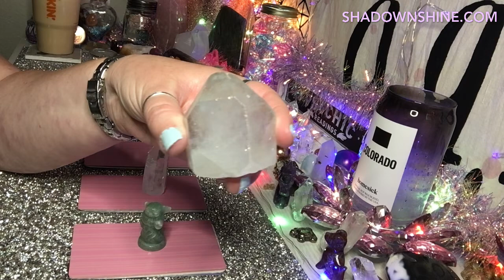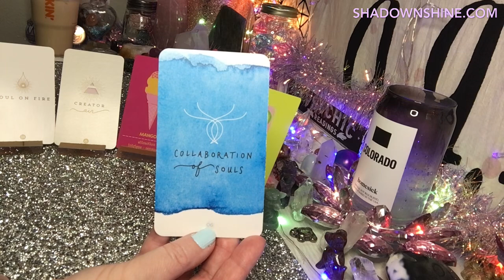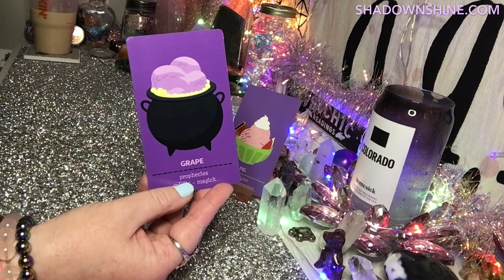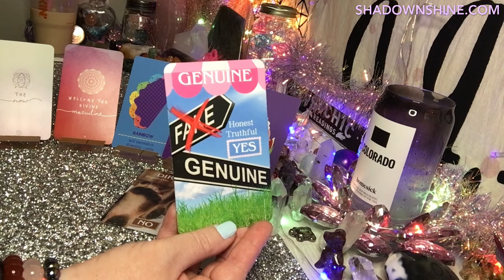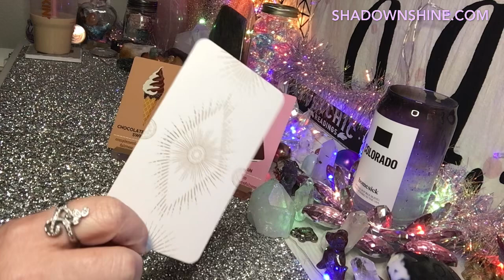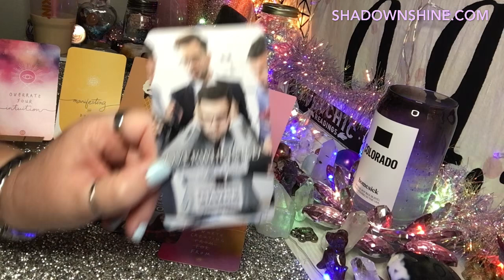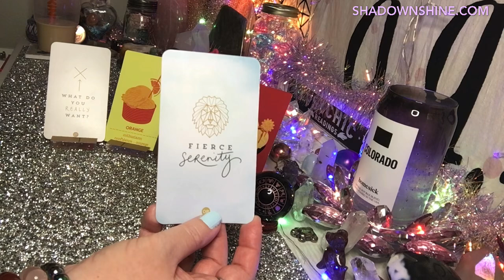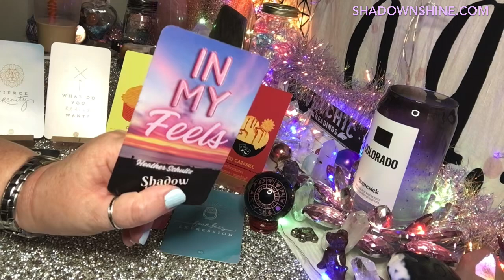June 2024 😎 Pick A Card 🏖️ Reading ☀️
⏰ Time Stamps ⏰
😎 Pile Intros: 6:50
🏖️ Pile One: 10:20
🌴 Pile Two: 35:38
☀️ Pile Three: 1:05:53
⛱️ Pile Four: 1:38:28

✨I’m currently OPEN for private readings!✨

🤗 New here? Or returning and want to know more?

If you are interested in a private reading please visit my to find the reading of your choice. 🔮 I only book readings through my website as the system is automated and I will not contact you advertising services. Current offerings at this time on my website are

📸 Image Readings
📺 YouTube Unlisted Readings
🖥️ Zoom Live Readings

Also available on my website - My physical products - Oracle Decks:
🆕 In My Feels 🌈 - An oracle deck exploring the rainbow of the emotional human experience.
🆕 Love Story 💘 - A romantic oracle deck sharing a story of love.
Written in the Stars 🌟 - Messages in life and love with a pop culture twist.
Fallin' For You! 🍁 - An autumn themed oracle deck.
A Magical Christmas 🎄 - A holiday themed oracle deck.

❓Are you interested in weekly card pulls? Daily card pulls? Monthly collective readings in a small group of people and connecting with others in a private community focused on spirituality, healing, growth, twin flames, astrology, and more? You get all kinds of perks!

Thank you for checking out this video! If you enjoyed, please join the Shadow N Shine family by giving this video a like 👍, subscribe, and hit that notification bell 🔔 so you’re up to date whenever a new video comes out! 😉 I’m sending you lots of hugs and much love! 🤗

🛍Amazon Wishlist

✨Whatever you do…. do it with sparkle!✨